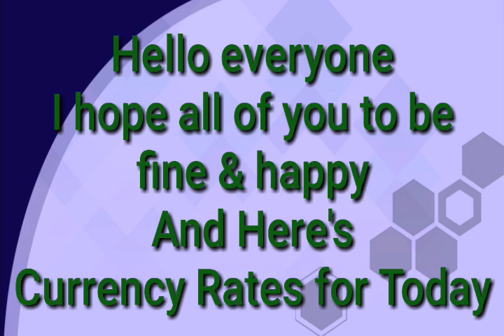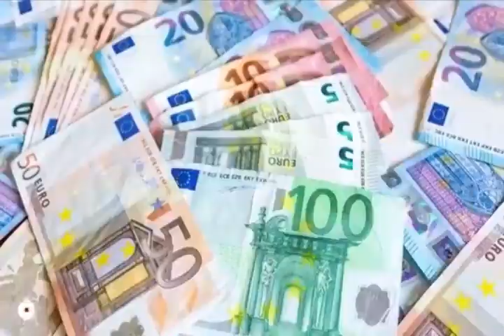Today Currency Rate |27-7-2023| Currency Rate Today in India | US Dollar Rate in India